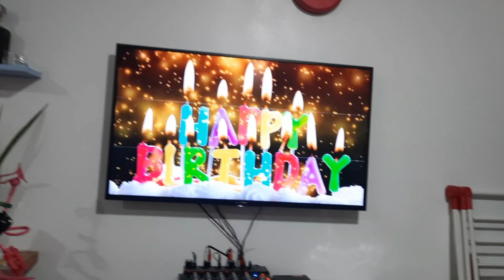BIRTHDAY SURPRISE TO KUYA GUARD TV